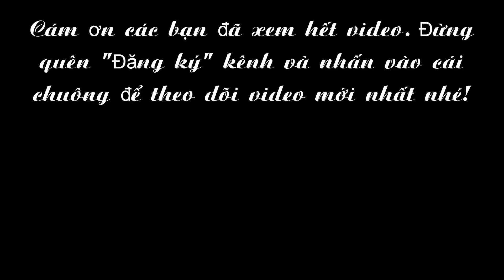Bất Ngờ Cuộc Sống "Người Rừng" Hồ Văn Lang Sau Hơn 5 Năm Trở Về Buôn Làng - Vietnamese Tarzan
Sau hơn 5 năm trở về làng, “người rừng” Hồ Văn Lang đã hòa nhập được với cộng đồng.
Năm 2013, câu chuyện về hai cha con “người rừng” Hồ Văn Thanh (SN 1932) và Hồ Văn Lang (SN 1969, ở xã Trà Phong, huyện Tây Trà, tỉnh Quảng Ngãi) hay còn gọi “Tarzan Việt Nam” đã gây chấn động báo chí trong và ngoài nước.

Sự việc bắt đầu từ năm 1972, ông Thanh - một cựu binh trở về buôn làng và hay tin cả gia đình đã thiệt mạng sau một trận bom. Buồn bã, tuyệt vọng, ông mang đứa con trai tên Lang chưa tròn 3 tuổi bỏ vào rừng sâu.

Hơn 40 năm cuộc đời, ông và con chỉ bầu bạn với chim muông và thú rừng. Họ ở trong một ngôi nhà giống như tổ chim trên thân cây cổ thụ, cách mặt đất khoảng 6m đề phòng thú dữ, dùng vỏ cây khô, lá cây để che thân, ăn trái cây, củ mì, bắp, lá rừng để sống.

Một ngày đầu tháng 8/2013, người dân địa phương phát hiện hai cha con “người rừng” nên báo với chính quyền địa phương tổ chức tìm kiếm và đưa họ về sống hòa nhập với cộng đồng người Cor. Khi trở về hòa nhập cộng đồng, ông Thanh mới biết trận bom năm xưa vợ con ông vẫn còn sống.

 Những ngày tháng 5 đầy nắng, chúng tôi tìm về căn nhà của cha con “người rừng” ở thôn Trà Nga (xã Trà Phong). So với một huyện miền núi đa phần người dân còn quá nhiều khó khăn, căn nhà của cha con “người rừng” được những nhà hảo tâm xây dựng khá kiên cố.

Từ khi ở rừng về, họ sống chung với gia đình người con, người em còn sống trong trận bom năm xưa là anh Hồ Văn Tri (SN 1972).

Anh Tri bảo, dù hòa nhập cộng đồng đã gần 5 năm nhưng anh Lang chỉ biết một ít ngôn ngữ của đồng bào Cor, còn tiếng Kinh thì không biết nên mỗi lần anh giao tiếp với người Kinh, mọi người trong gia đình phải phiên dịch.

Anh Tri buồn bã bảo cha mình đã mất vào cuối năm 2017 vì bệnh tật.